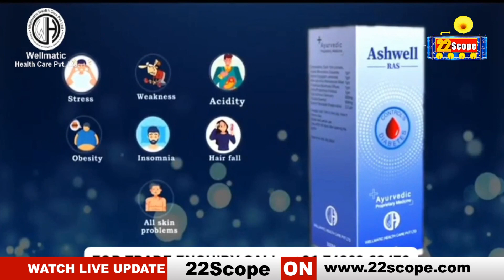मोदी सरकार में गरीब बन रहा और गरीब,लोगों को मिल गयी है खुली छूट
The poor are becoming poorer under Modi government, people have got free hand

About Channel:
22Scope is a leading digital media platform of Jharkhand & Bihar. We are highly reliable and most trusted for political news, sports news, educational news, etc.

22Scope Live TV | 22 Scope | Hindi News | 22 Scope लाइव